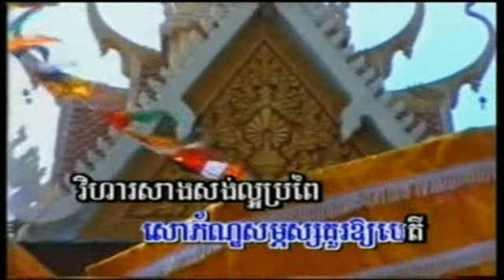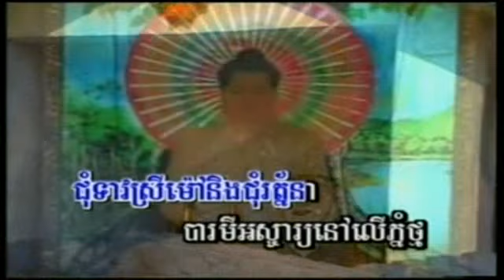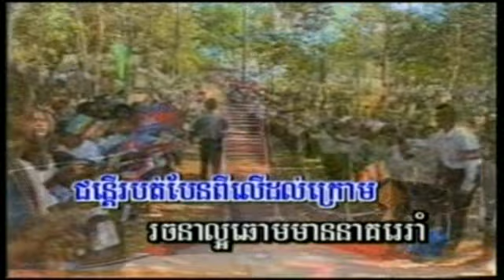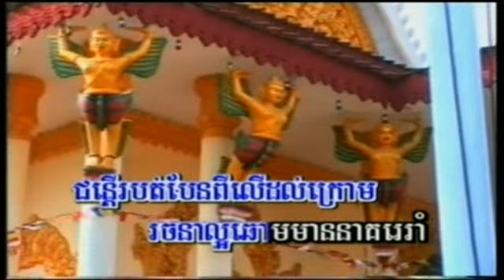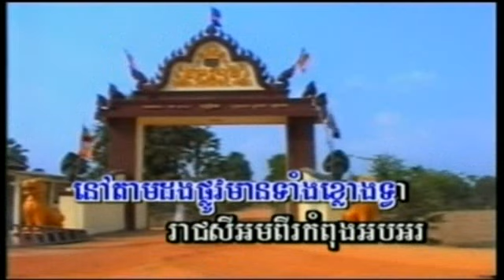ភរិយាចិត្តស្មោះ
ផលិតកម្ម សារឿនយ៉ាន្នី